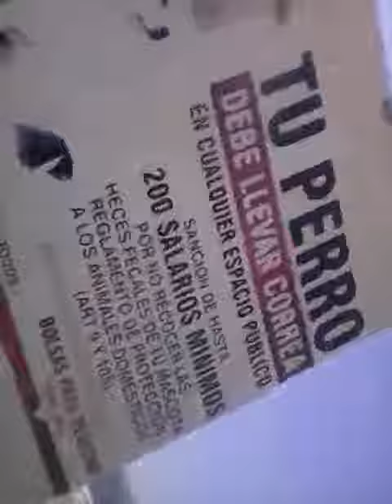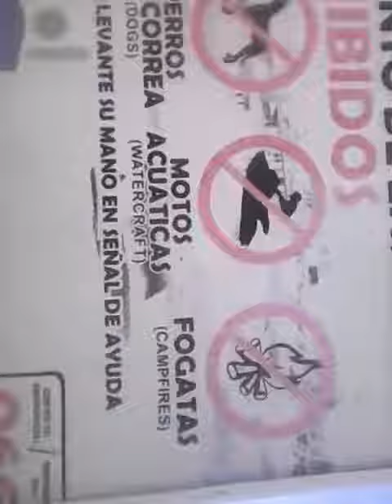Yegando alas playas de ensenada 2017